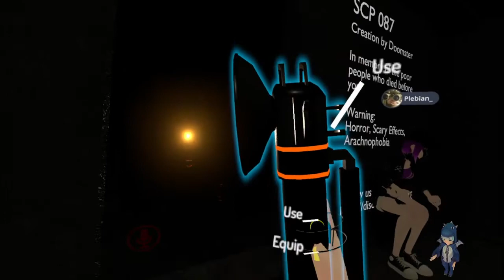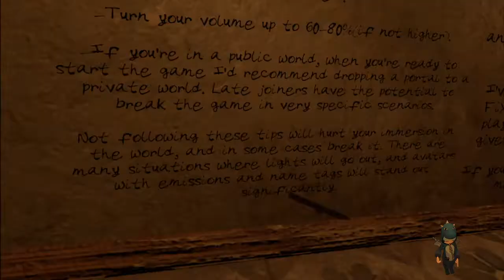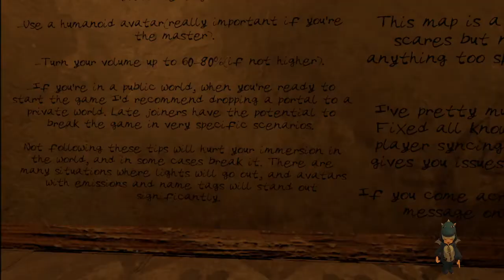VRChat horror worlds with friends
just playing some VRchat horror worlds with friends and random players in vrchat